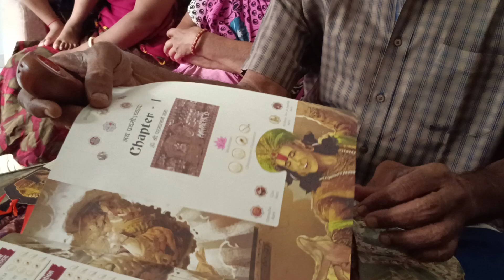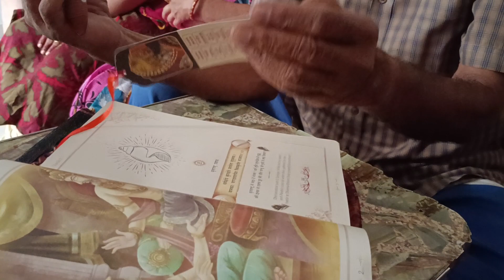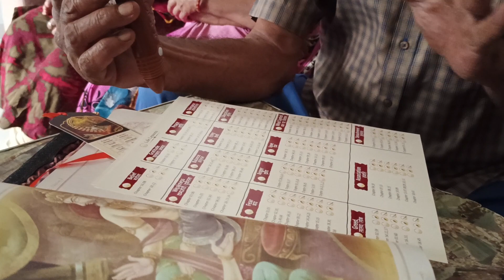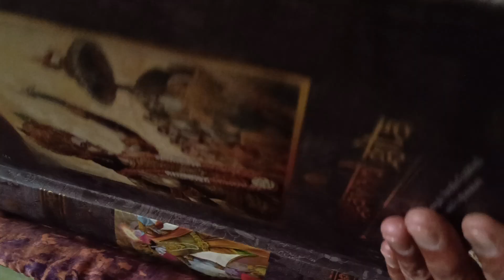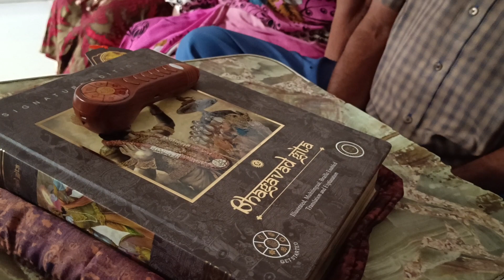Shree Mad Bhagvat Geeta